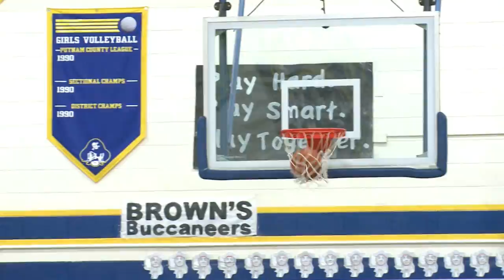Ottoville vs Continental Boys Basketball